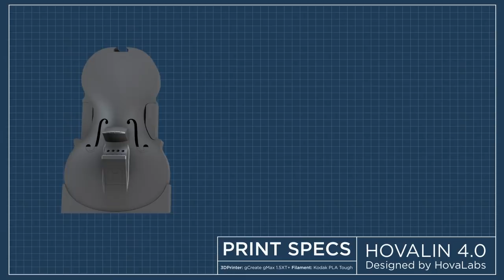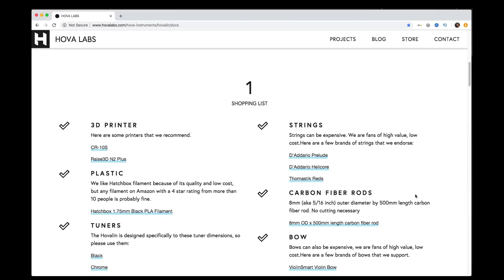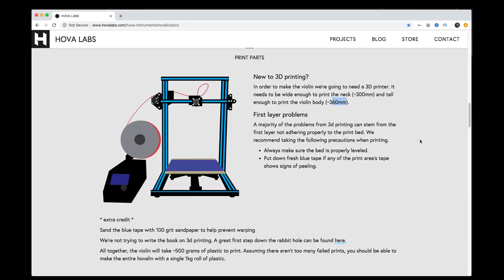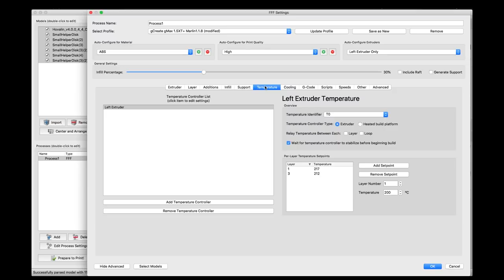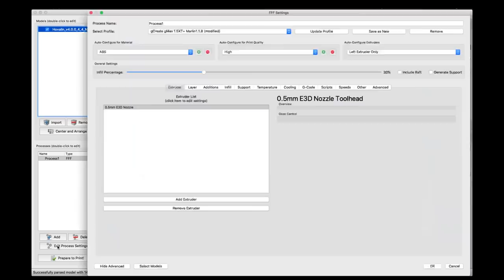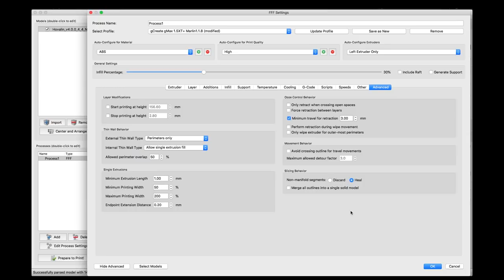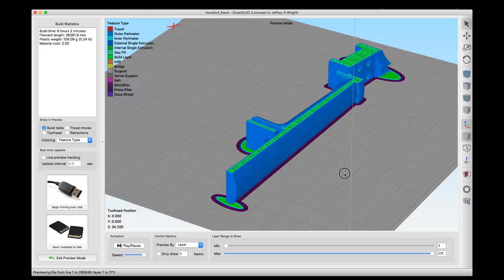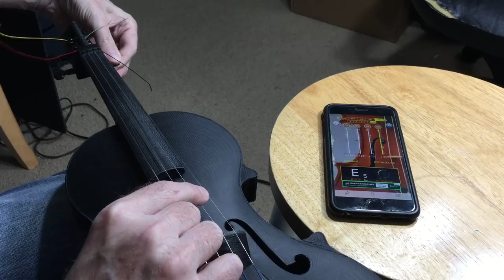How To 3D Print A Violin - The Hovalin Project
We are 3D Printing and assembling a working musical instrument, a violin, and in this video we show you step by step how can you print and assembly your very own Hovalin by HovaLabs. This is available in two versions for different sized printers, and easy step by step instructions are also available on the Hovalabs website, linked below. This is a very fun project and the Hovalin sounds AMAZING, I just need more practice.

Huge shout out to the team at HovaLabs for making these files available for free for anyone to print.

For this project we are using the @gCreate3D gMax 1.5XT+ Printer with it’s huge build volume and excellent print quality.

The filament for our Hovalin is @Kodak3DPrinting PLA Tough in Black and Natural.

Carbon Fiber Rod(s):

Tuning Pegs:

Violin Bow:

Violin Strings:

Chin Rest:

Music Tracks Provided by YouTube